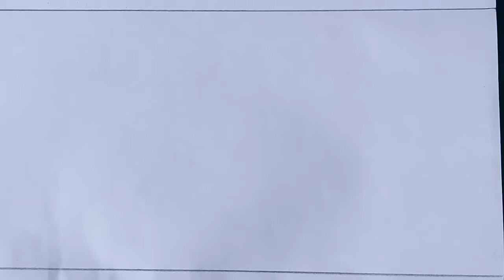Hand embroidery nakshi kantha design drawing tutorial,নকশীকাঁথা নকশা বর্ডার লাইন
Title:-Hand embroidery nakshi kantha design drawing tutorial,নকশীকাঁথা নকশা বর্ডার লাইন